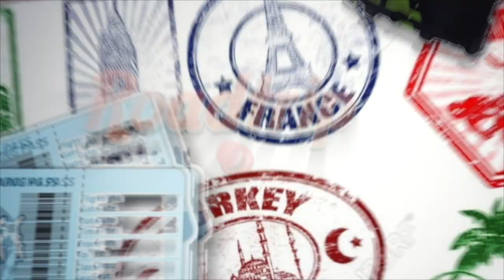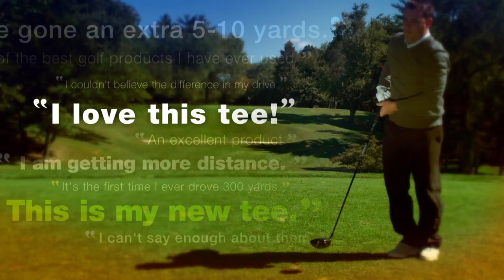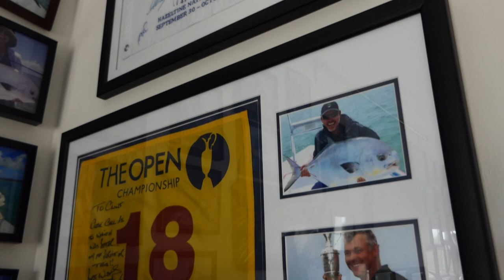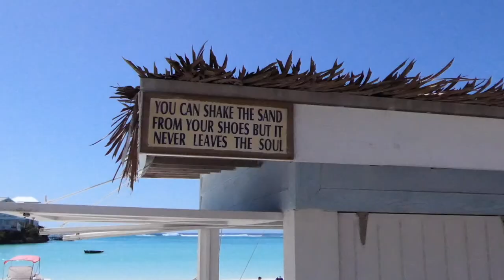The Abaco Club on Winding Bay - The Bahamas - Traveling Golfer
The Abaco Club on Winding Bay is no longer just for the pros.  This world-class destination in The Bahamas features a breathtaking golf course right in Winding Bay.

The Abaco Club, a Southworth Development property, can be visited by heading